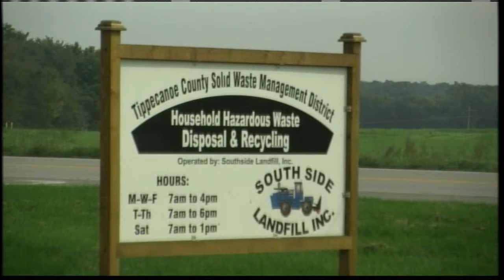New Solid Waste Management District a success